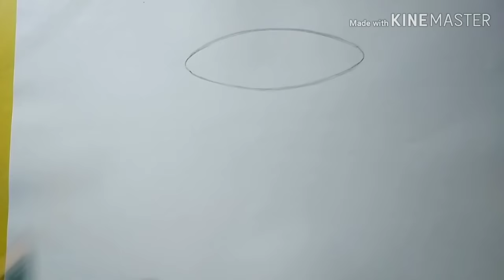Bucket_drawing // how to draw a iron bucket बाल्टी का चित्र बनाना सीखे //draw a bucket with shade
इस वीडियो में बाल्टी का स्मृति चित्रण करने का आसान तरीका सिखाया गया है।